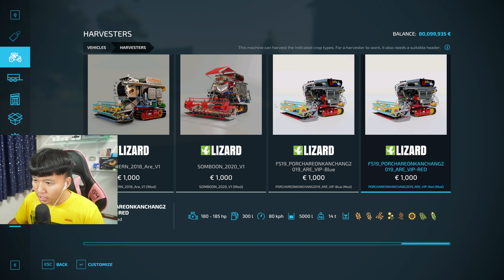เปิดตัว Maps ใหม่กว้างใหญ่ไพศาลย้ายรถเกี่ยวไปเกี่ยวริมทางรถไฟ | Farming Simulator 22